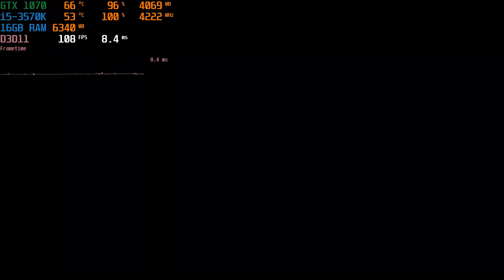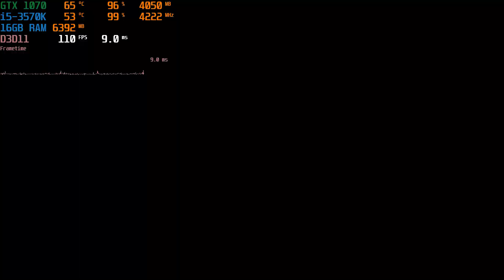Tom Clancy's Rainbow Six Siege : GTX 1070 8GB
Ultra settings / GTX 1070 8GB / i5-3570K@4.2 GHz / 1920x1080 / GeForce Game Ready Driver: 442.50

Configuration PC:
i5-3570K 3.4GHz / (Overclocked to 4.2 GHz stable)
KFA2 GeForce GTX 1070 8GB
16Gb RAM (1600MHz)
Motherboard: ASUS P8Z77-V LX
БП: Chieftec NITRO 85+ Series 650W [BPS-650C/C2]
Cooler: DEEPCOOL Frostwin 2
HDD: 1TB WD Green
SSD: Kingston V300 120GB
OC: Windows 10 Pro x64

tegi
AMD phenom x4 945, 955, 965, 970, 980 Black edition BE, AMD Sempron 2650, AMD Athlon 5350 OEM, FX 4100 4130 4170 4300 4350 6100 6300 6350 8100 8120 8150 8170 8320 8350 Intel Pentium G3250 Intel core i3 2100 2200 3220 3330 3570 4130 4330 i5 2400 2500k 3350P 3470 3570k 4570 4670, i7 2600k 2700k 3770k 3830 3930k 3960x 4770k 4820k 4930k 4960x 5820k 6600k 6700k AMD Ryzen 9 3950X i9-9980XE Ryzen 9 3900X i9-9960X i9-9940X i9-9920X i9-7940X i9-9900X i9-9900 i7-6900K i7-9700K i9-9900T i7-5960X i7-7800 Sandy bridges Ivy Bridges Haswell Broadwell Skylake. mass effect andromeda gtx770 Microsoft Windows Vista 64-bit Windows 7 64-bit Windows 8/8.1 gtx 770 vs gtx 770 ti geforce gtx 770 gtx 1050 vs gtx 770